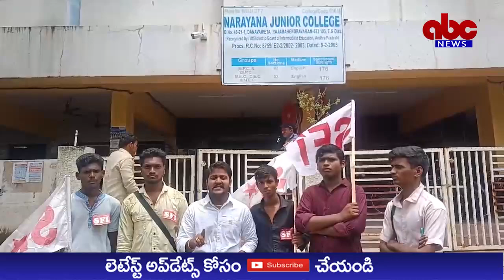ABC NEWS TELUGU//సెలవురోజుల్లో క్లాసులునిర్వహిస్తున్న కళాశాలలపై చర్యలుతీసుకోవాలి-ఎస్ఎఫ్ఐ డిమాండ్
*ప్రచురణ నిమిత్తం*
రాజమండ్రి

*సెలవు దినాల్లో స్పెషల్ క్లాసులు నిర్వహిస్తున్న నారాయణ జూనియర్ కళాశాలపై చర్యలు తీసుకోవాలి- ఎస్.ఎఫ్.ఐ డిమాండ్*

*సెలవు రోజుల్లో క్లాసులు నిర్వహించిన ఎవ్వరు మమ్మల్ని ఏమి చెయ్యలేరు- నారాయణ యాజమాన్యం*

ఈ రోజు మోహరం సందర్భంగా సెలవుదినం అయినా స్పెషల్ క్లాసుల పేరుతో విద్యార్థులకు క్లాసులు నడుపుతున్నారని, సెలవు దినం లో కూడా మమ్మల్ని చదువు పేరుతో చిత్రహింసలకు గురిచేస్తున్నారని చెప్పగా, భారత విద్యార్థి ఫెడరేషన్ ఎస్.ఎఫ్.ఐ విద్యార్థి సంఘానికి విద్యార్థులు తెలియజేస్తే ఎస్.ఎఫ్.ఐ నాయకులు దానవాయిపేట నారాయణ కళాశాలకు వెళ్లారు. అక్కడ 200 విద్యార్థుల మందికి పైగా రప్పించి స్పెషల్ క్లాసులు చెప్పించటం చూసిన ఎస్.ఎఫ్.ఐ జిల్లా అధ్యక్షులు ప్రభుత్వ సెలవు దినాల్లో మీకు క్లాసులు నిర్వహించట్టానికి అనుమతి ఎవరు ఇచ్చారని అడగ్గా మేము క్లాసులు నడపట్లేదు పేరెంట్స్ మీటింగ్ అని చెప్పుకొచ్చారు. పేరెంట్స్ మీటింగ్ అయితే పేరెంట్స్ ఏరని మీటింగ్ సమయానికి విద్యార్థులు రప్పించాలి కానీ పొద్దున్నుంచి సాయంత్రం వరకు క్లాసులు చెప్పించటం ఏంటి అని ప్రశ్నించగా నారాయణ యాజమాన్యం మీరు ఏమి పీక్కుంటారో పీక్కో అని మమ్మల్ని ఎవరు ఏమి చెయలేరు అని నారాయణ ఎ.జి.ఎమ్ స్టాలిన్ దురుసుగా వ్యవహరించారు. అంటే అధికారులకు కూడా భయం లేకుండా ఈ రోజు నారాయణ కళాశాలలు ఇస్టారాజ్యంతో నడుస్తున్నాయని అన్నారు. దీంతో ఎస్.ఎఫ్.ఐ నాయకులు కళాశాల బయట ఆందోళన చేపట్టారు తక్షణమే ఆర్.ఐ.ఓ గారు ఇలాంటి కళాశాలలపైన చర్యలు తీసుకోవాలని డిమాండ్ చేశారు. విద్యార్థులను సెలవు రోజుల్లో కూడా చదువు పేరుతో తీవ్ర ఇబ్బందులకు గురిచేస్తున్న నారాయణ విద్యాసంస్థల పై చర్యలు తీసుకోవాలని ఎస్.ఎఫ్.ఐ జిల్లా కార్యదర్శి ఎన్.రాజా డిమాండ్ చేశారు.
ఈ కార్యక్రమంలో ఎస్.ఎఫ్.ఐ జిల్లా కమిటీ సభ్యులు కనక, రాజమండ్రి నాయకులు నాగచైతన్య, హేమంత్ ఆషిఫ్ తదితరులు ఈ కార్యక్రమంలో ప్లాగొన్నారు.

ఇట్లు
వై.భాస్కర్
ఎన్.రాజా